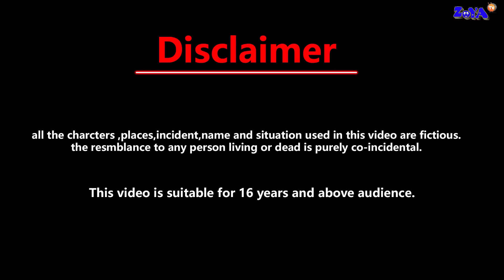जादुई झुमके का पेड़ || Jadui Jhumke ka ped | Jadui Jhumka | Hindi kahaniya | kahani